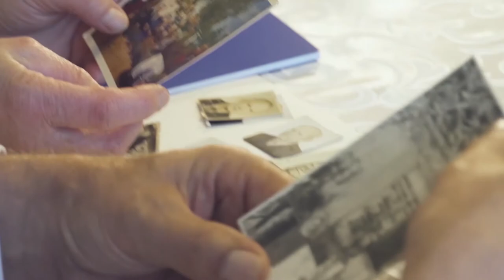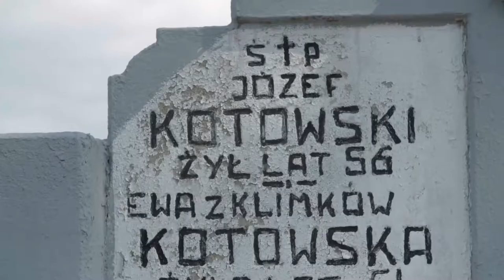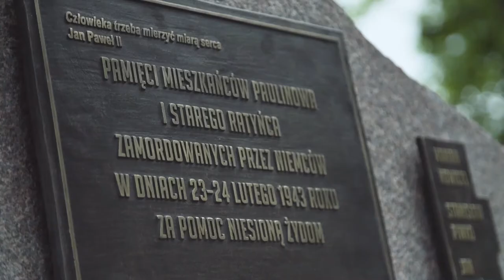Za chleb nasz powszedni | reportaż z upamiętnienia w Sterdyni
Antoś nie rozumiał, dlaczego ma tylko dwóch dziadków, a jego koledzy aż czterech. To przecież dwa razy więcej zabawy, głaskania po głowie, no i słodkich bułek. Czasem pytał tatę o to, co stało się z jego rodzicami. Zauważał wtedy, że pogodna twarz ojca się zmienia; „nie mam czasu, nie przeszkadzaj”, mówił. Ciekawość była jednak silniejsza. Kiedy więc w odwiedziny przychodziła ciocia Stasia, a tata zamykał się z nią w pokoju, chłopiec „przechadzał się” pod drzwiami. I nasłuchiwał. Udawało mu się wyłowić z rozmowy pojedyncze słowa, ale prawdę poznał kilka lat później.

Ewa i Józef Kotowscy, dziadkowie Antoniego, a także Stanisław, jego wujek, zginęli w nocy z 23 na 24 lutego 1943 roku podczas niemieckiej obławy przeprowadzonej w Paulinowie. Wraz z nimi śmierć poniosło osiem osób z Paulinowa i Starego Ratyńca: Franciszek Kierylak, Stanisław Piwko, Zygmunt Drgas, Marian Nowicki, Zygmunt Uziębło, Franciszek Augustyniak, Jan Siwiński i Aleksandra Wiktorzak. Wszyscy oni pomagali Żydom ukrywającym się w pobliskim lesie, którzy zbiegli ze zlikwidowanego getta.

4 czerwca 2020 roku w Sterdyni Instytut Pileckiego uhonorował tych „cichych, lokalnych bohaterów, nieznanych ogółowi społeczeństwa (…), aby ich zapisać w pamięci pokoleń”, jak powiedziała prof. Magdalena Gawin, wiceminister kultury i dziedzictwa narodowego, inicjatorka projektu „Zawołani po imieniu”. Upamiętnienie było pierwszą z sześciu uroczystości, jakie – pomimo pandemii – udało nam się zrealizować w 2020 roku.